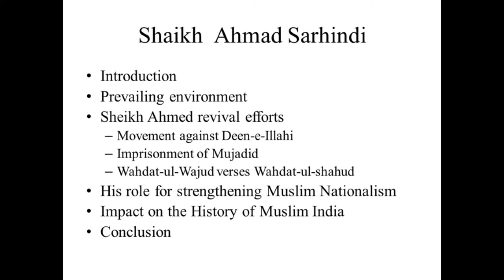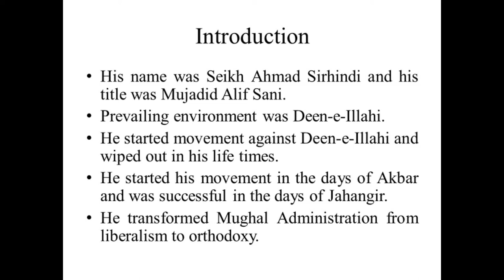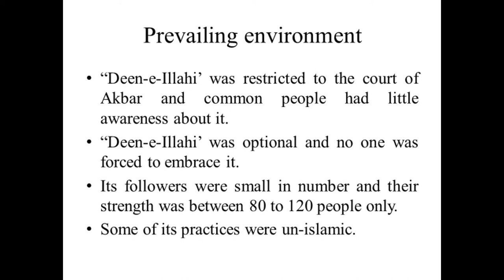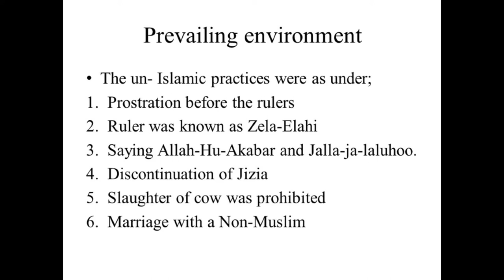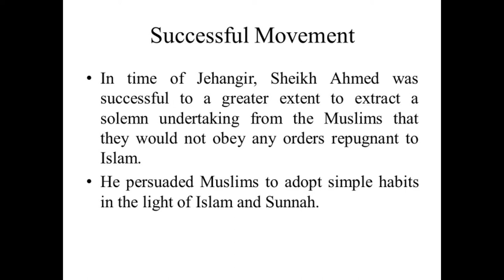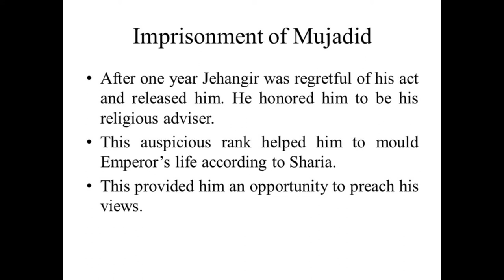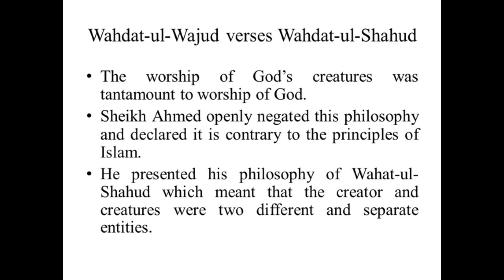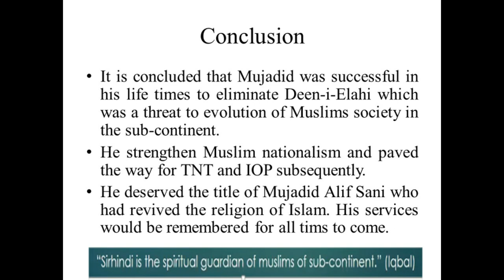Lecture # 7 | Mujadid Alaf Sani | Shaikh Ahmed Sirhandi | CSS | PMS | Pakisan Affairs CSS